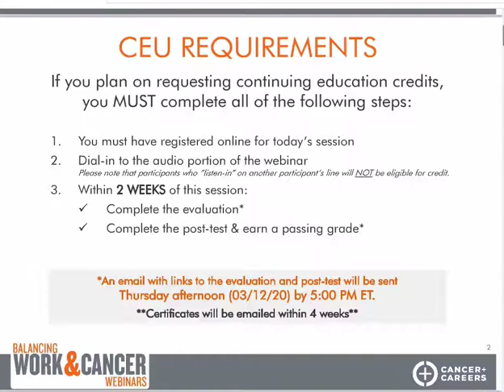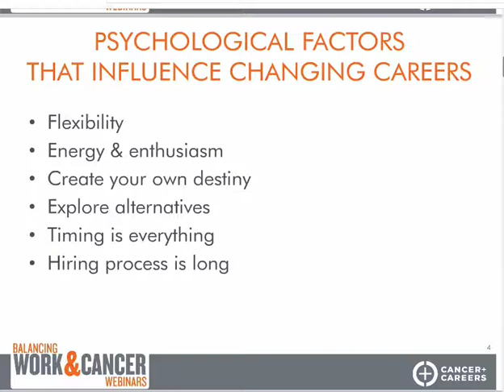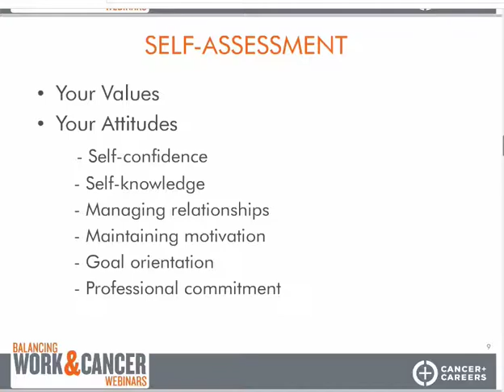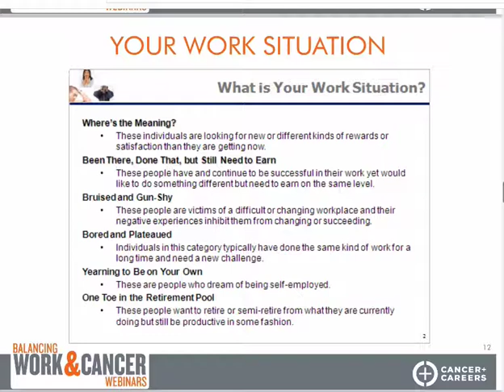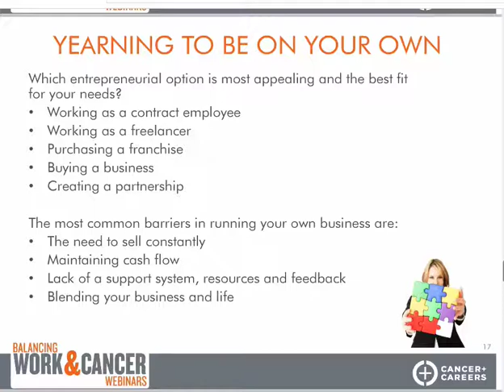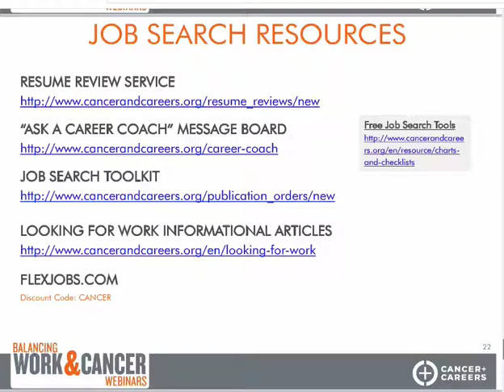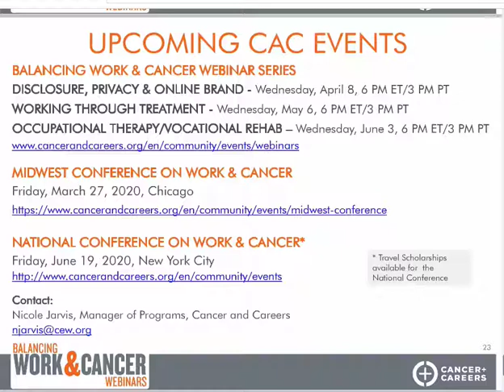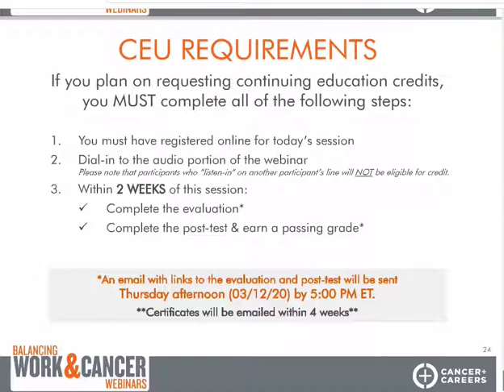Balancing Work & Cancer: Career Change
Has your cancer experience caused you to dream about a completely new career? Learn about the process for changing careers, including assessing yourself, identifying obstacles and opportunities, creating an action plan, and more.

Presented by Julie Jansen, Speaker, Trainer and Author